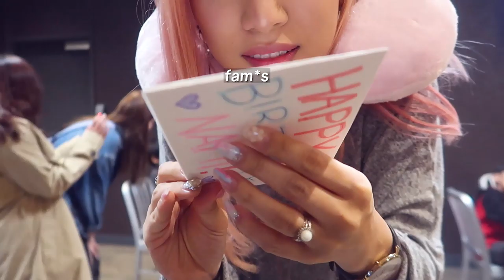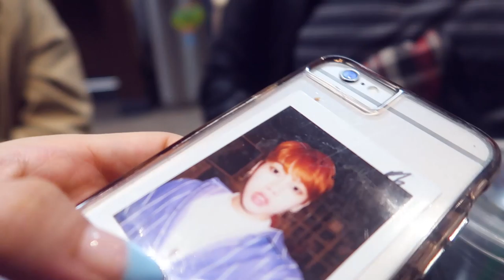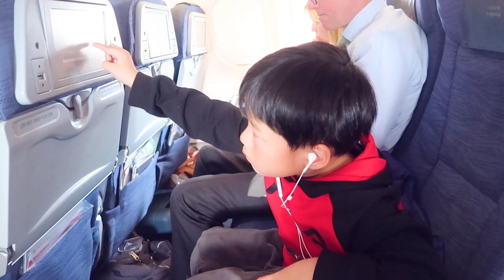MOM'S 24th BIRTHDAY VLOG (flying home)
hellos this is a suuuuuper late upload because this vlog was filmed on my birthday in april but it took us forever to edit since it got backed up and backed up and backed up but it was really nice revisiting it and reliving my 24th birthday! i feel like it was a very sweet time filled with so many lovely people and i'm so thankful to have spent it the way we did! hope you enjoy it ^ ^

Toronto, Ontario
M2K2Y6
CANADA

Nami (1995🇰🇷) & Michael (1990🇰🇷), Galahad (2013🇨🇦), Ziek (2016🇨🇦), & Mina (2019🇨🇦).

▶Channel Vision:
A culture of wisdom with discipline
▶Channel Mission: